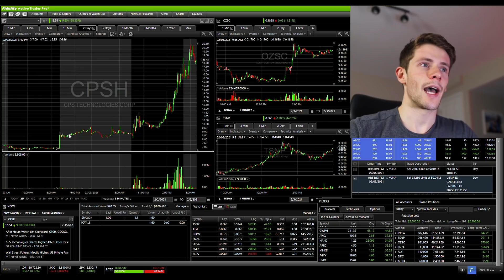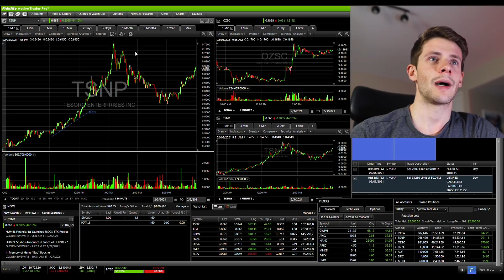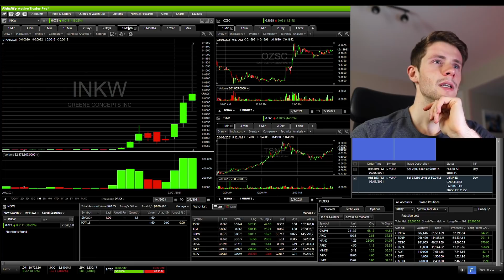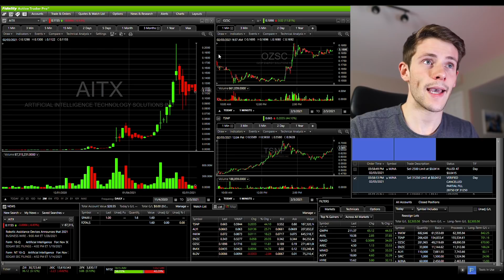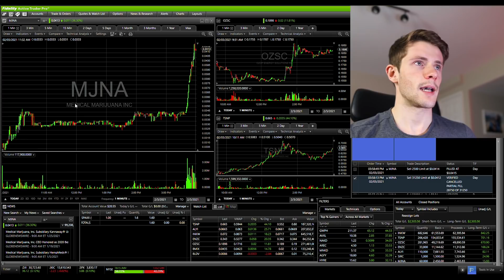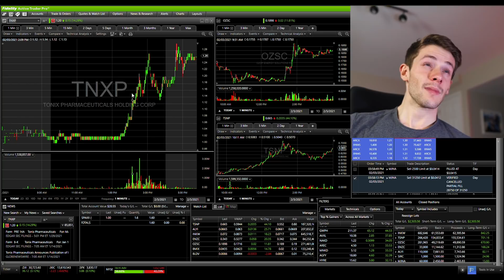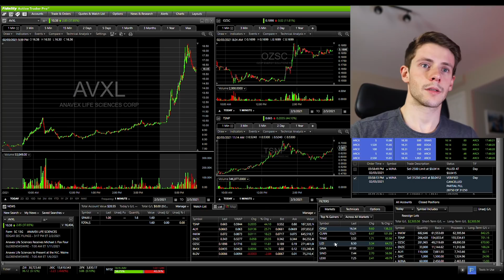I'm Buying These 9 Stocks Tomorrow For CRAZY PROFITS 🔥💰 TSNP ENZC OZSC INKW ALYI AITX MJNA AVXL FORW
If you're looking for the best stocks to buy, look into these stocks:TSNP ENZC OZSC INKW ALYI AITX MJNA AVXL FORW BMIX CPSH ATOS. I will be buying these stocks, and just like yesterday, will be focusing on the best setups I always talk about. Breakouts, momentum riding, and if we get a perfect panic dip buy, I'll throw $20k at that trade! Let's keep taking advantage of this amazing market while it lasts!

👪📈 If you want the best trading community around, sign for my stocks Discord

🏹Get a free stock by signing up for Robinhood with my referral ! (Note, this is not my primary broker, only for very speculative plays).